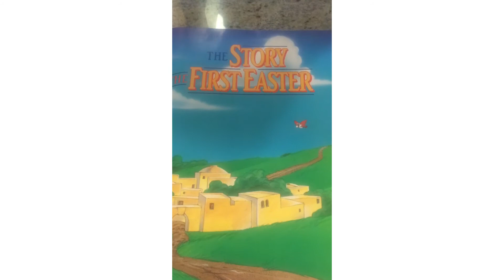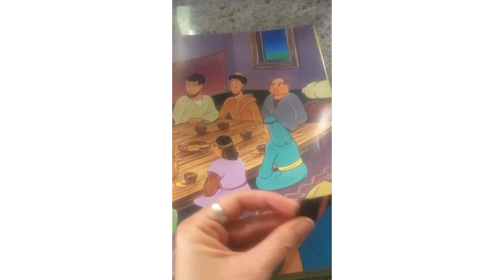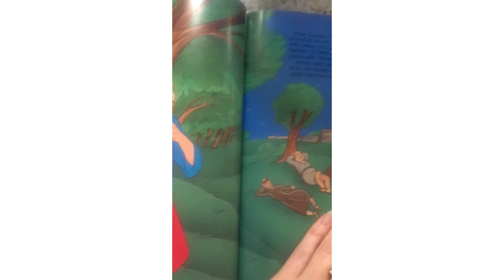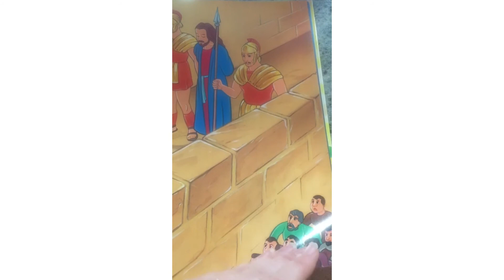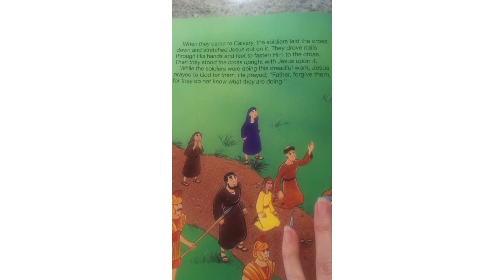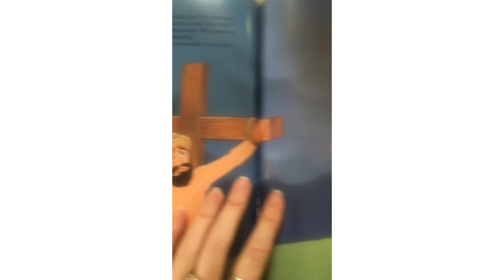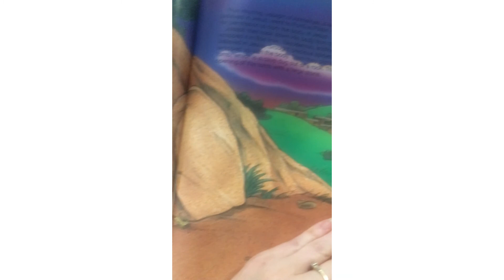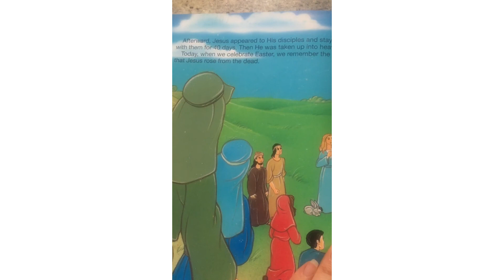The First Easter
Story of the First Easter